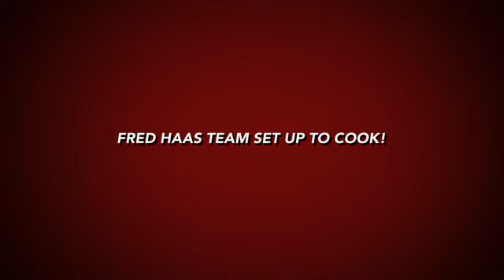Fred Haas Toyota Country- HP Cook-off 2013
HP cook-off